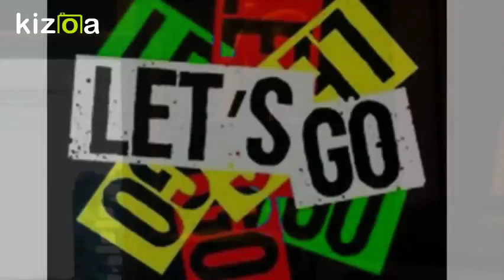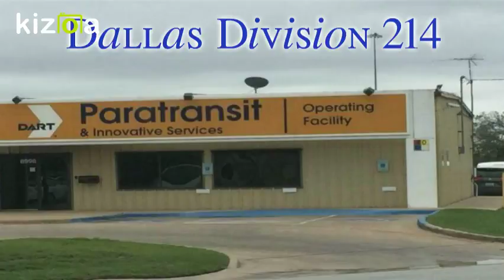Kizoa Movie - Video - Slideshow Maker: Walk This Way, Talk Safety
Div 214 Safety Video on Slips, Trips, and Falls